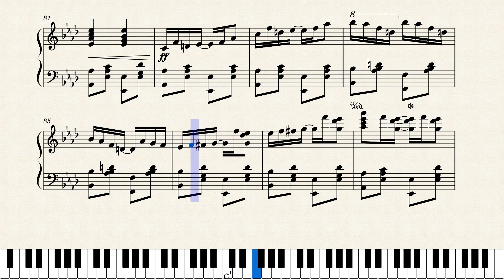Santana Leaf Rag by Cameron Lee Simpson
Here is my first ever rag I made and recomposed.